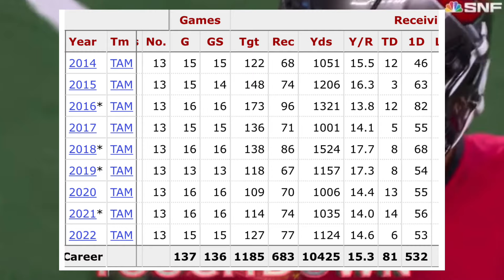Why Mike Evans is a Hall of Famer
This is why Mike Evans is a hall of famer